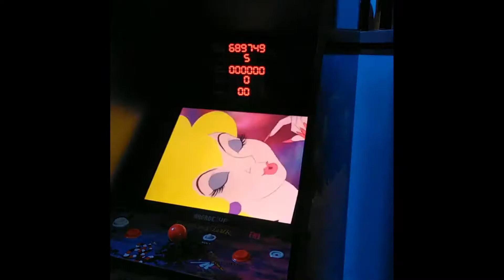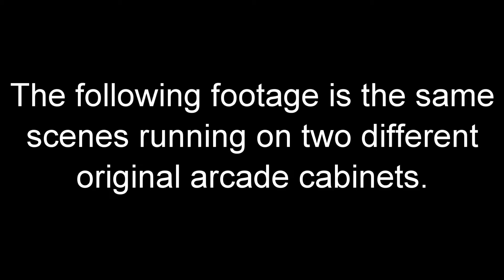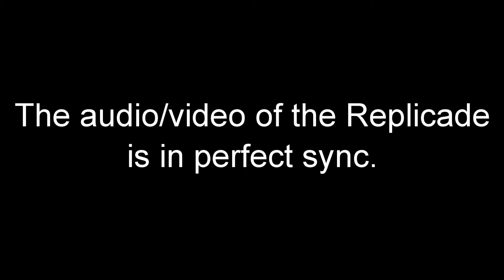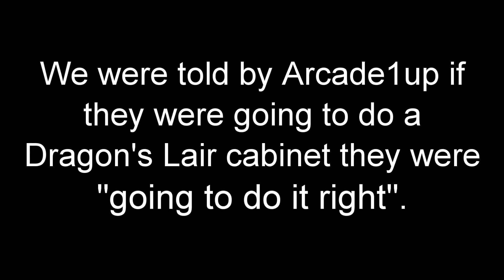Arcade1up Dragon's Lair vs Original cabinets vs Replicade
The audio of the Arcade1up Dragon's Lair is running 400ms ahead of the video..